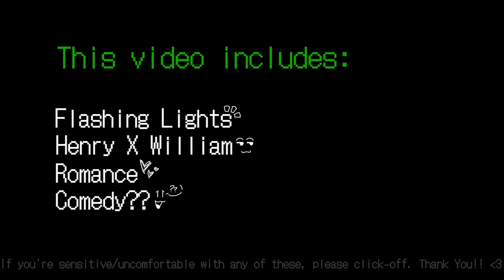`` Henry And William's Voodoo Doll `` || Helliam/Willry || READ DESC || Wholesome